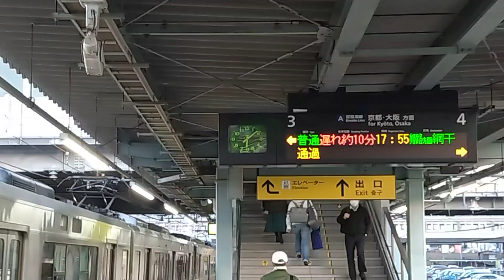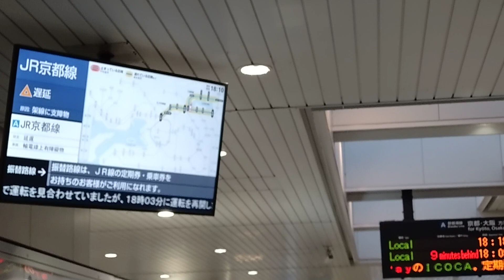JR西日本 223系2000番台 V編成×2 普通 網干行き 近江八幡駅～篠原駅間にて架線飛来物除去の影響で10分遅延 野洲～米原間 一時運転見合わせ 南草津駅 膳所駅 20240401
JR西日本

223系2000番台 V編成×2
普通 網干行き

近江八幡駅～篠原駅間にて架線飛来物除去の影響で10分遅延
野洲～米原間 一時運転見合わせ

南草津駅
膳所駅